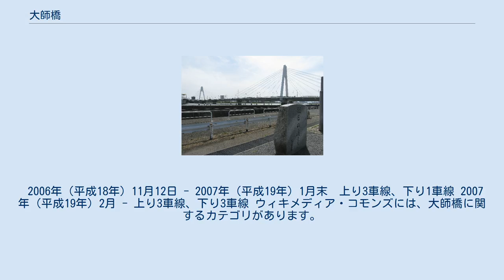大師橋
大師橋（2011年5月15日） 手前の碑は、羽田の渡し跡の碑 大師橋を多摩川北岸から南方の下り方面を見る。
左は首都高速神奈川1号横羽線の高速大師橋。
 大師橋（だいしばし）は、多摩川にかかる橋で、東京都道・神奈川県道6号東京大師横浜線（産業道路）を通す。
名称の由来である川崎大師は大師橋の南西約1キロメートルのところにある。
同橋は川崎市が管理している。
 北側が東京都大田区羽田2丁目、南側が川崎市川崎区大師河原1丁目で、都県境にかかる。
 隣接して首都高速神奈川1号横羽線の高速大師橋が架かっている。
大師橋の道路は、南岸で高速大師橋の下を潜るが、北岸で二つの橋は約170メートル離れている。
これは、高速大師橋が川に対して直角ではなく斜めに架けられているためである。
 1939年（昭和14年）に完成した大師橋はゲルバー式トラス橋だが、吊り橋に似た形をしていた。
橋の長さ552.18メートル、この形式の橋としては東洋一と言われた。
車道は二車線あわせて11.0メートル、両側に2.5メートルの歩道があった。
川の流れにかかる部分に二つの大きな橋脚を立て、三つのトラスを連結した。
この中央部の両側は鋼桁橋であった。
 旧橋が狭く、老朽化が進んだため、1991年（平成3年）より新橋への架け替え工事が始まった。
中央の両側に建てた二つの塔から左右に7本ずつ、計28本で橋桁を吊る斜張橋である。
 1997年（平成9年）、I期工事として3車線の橋が完成し、上り2車線、下り1車線として供用が始められた。
 2006年（平成18年）11月12日、II期工事としてもう1本の橋（3車線）が完成し、I期工事部分が下り線、II期工事部分が上り線として供用されている。
なお、橋前後の中央分離帯設置やI期工事部分の橋面舗装を補修するため、交通開放は次の2段階で行われた。
 2006年（平成18年）11月12日 - 2007年（平成19年）1月末　上り3車線、下り1車線 2007年（平成19年）2月 - 上り3車線、下り3車線 ウィキメディア・コモンズには、大師橋に関するカテゴリがあります。